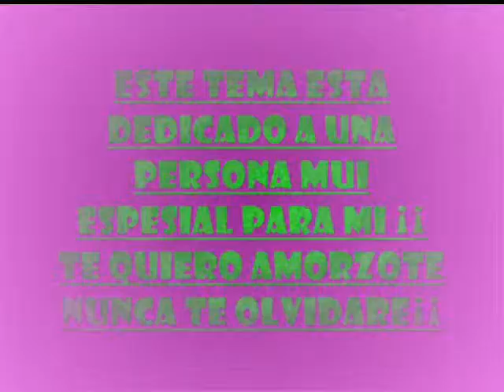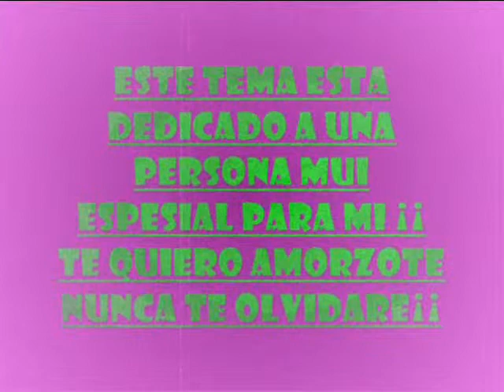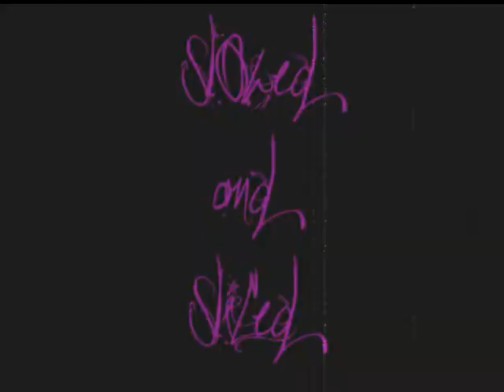dj aleon eagle me estoy muriendo